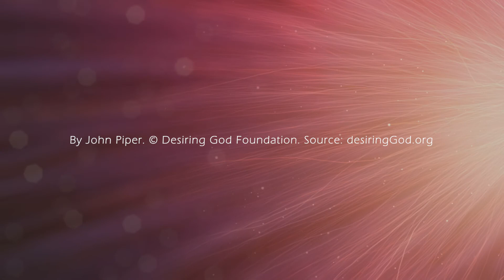Solid Joys 199 真實的喜樂：用來宣揚基督的能力 約翰派博（中文發音版本）七月十七日